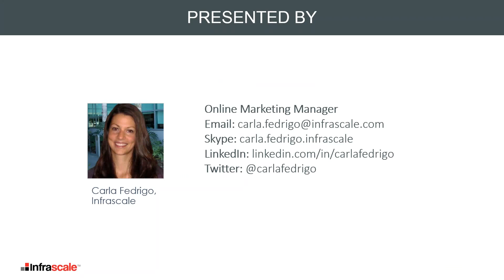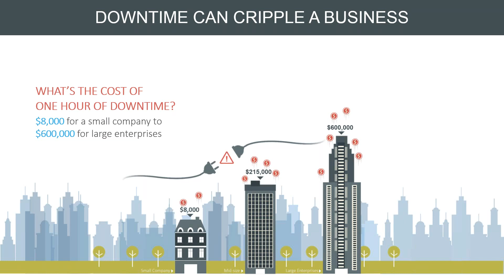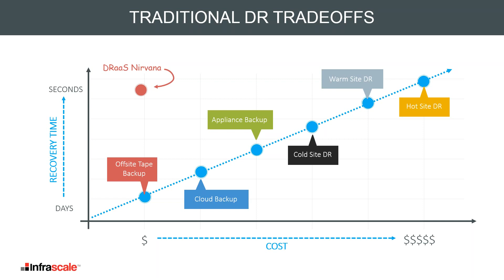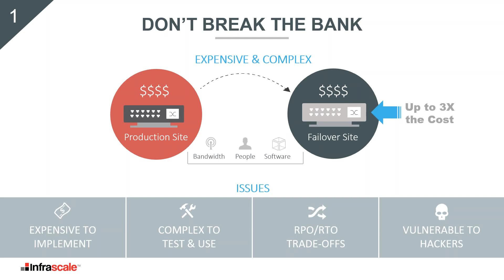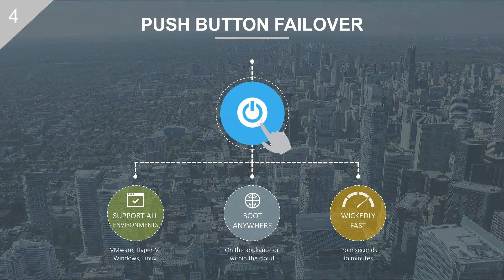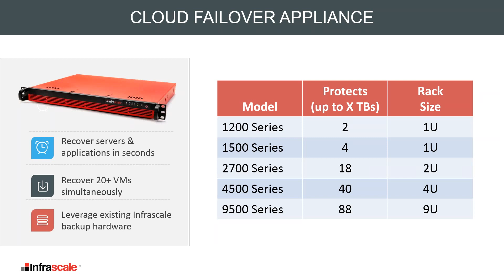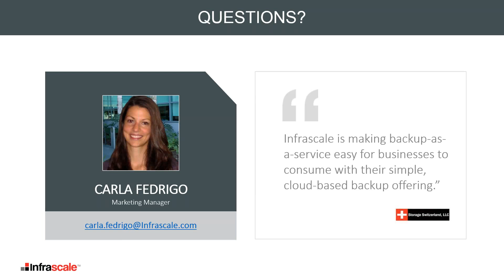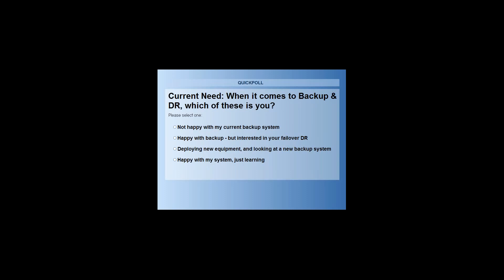The Do's and Don'ts of Disaster Recovery